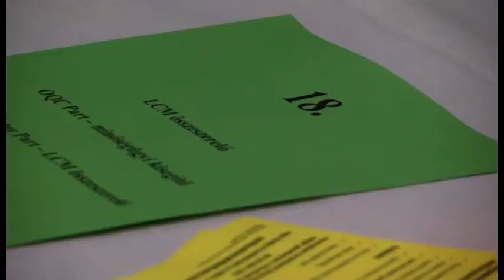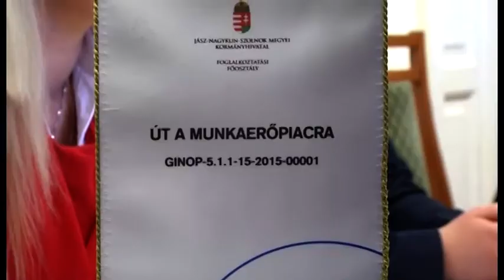JÁSZSÁGI ÁLLÁSBÖRZE 2018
Március 22-én 26 vállalkozás több mint 1600 munkahelyet kínált a munkanélküli vagy munkahelyet váltó érdeklődőknek a tavaszi Jászsági Állásbörzén. A jászsági munkanélküliek száma évről évre csökken, de a rendezvény a kereslet és kínálat összekapcsolásában végzi a legnagyobb szerepet. Az állásajánlatokon túl az aktuális képzési és támogatási formákról is tájékozódhattak az érdeklődők.